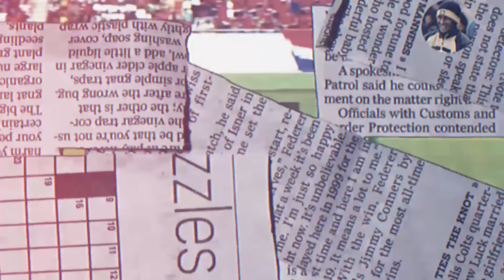Son Dakika! Canlı Yayında Bombayı Patlattı! ''Fenerbahçe'nin Yeni Hocası...!'' HAYIRLI OLSUN!